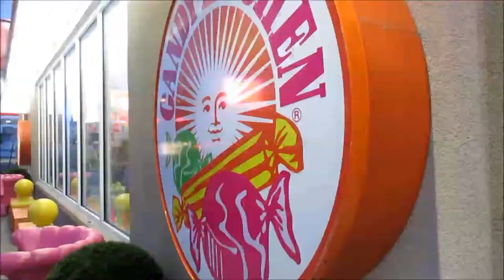Ocean City Maryland Trip Trailer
After a long enough wait the trailer for our trip to Ocean City Maryland is finally here!